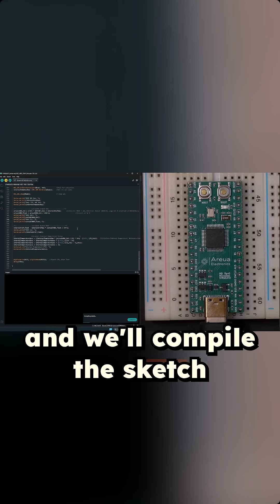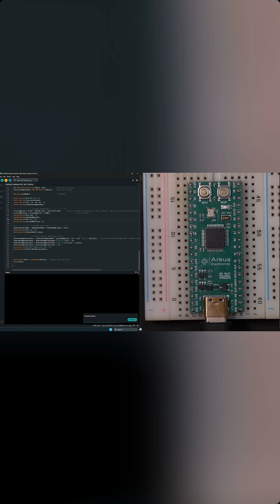COM Port missing? 🛠️Struggling to find your STM32 MicroDev board in the Arduino IDE? 🤯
COM Port missing? Try this fix! 🛠️

Struggling to find your STM32 MicroDev board in the Arduino IDE? 🤯 Don't panic—it’s actually a common quirk! Here is the step-by-step "Boot Mode" trick to get that COM port to show up. 📉➡️📈

Steps:

Hold the user button.

Press & release reset.

Upload your code (yes, even without the port showing!).